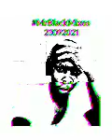New House Selections Upload 2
MrBlackMixes 23092021